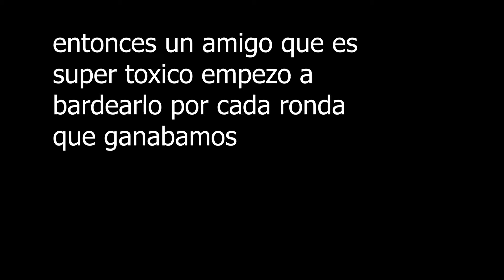LO BARDEA TANTO QUE TERMINA CHITEANDOLA (GORDO BARASSI)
empieza la chiteada al 7:29